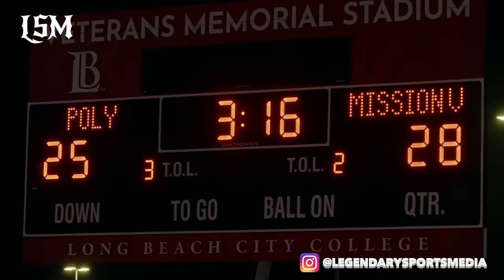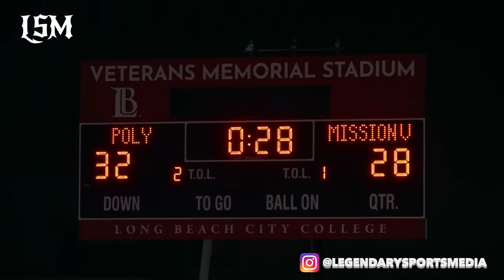Mission Viejo vs Long Beach Poly! - Thriller at Veterans Stadium! - Week 2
Whats GOOD YT FAM!
Bringing y'all another banger!!!
I know the game was only last night but we had to surprise y'all by dropping the full mix today!

We got two schools that are now becoming heated rivals as the last few matchups have gone down to the wire and this one was another back and forth battle!
Last year one of the best games of the year was won by Long Beach Poly as they defeated the Diablos in a come from behind last second victory!
They do say that history repeats itself sometimes right?
Well MV Diablos had something to say about that!

PS
BE LEGENDARY!

Video Shot By: @digital.dann